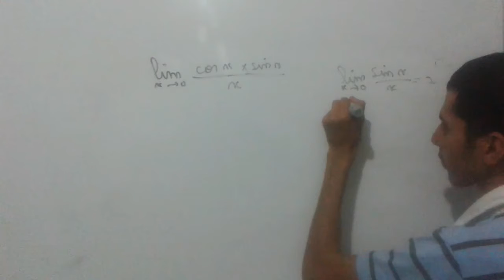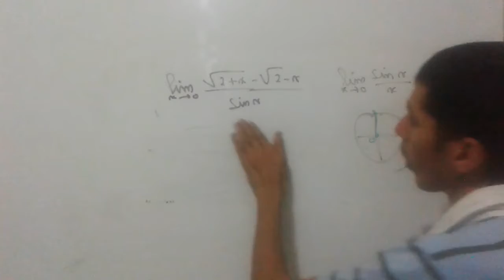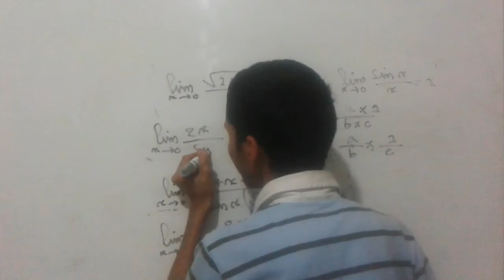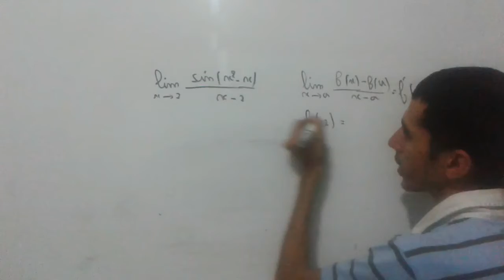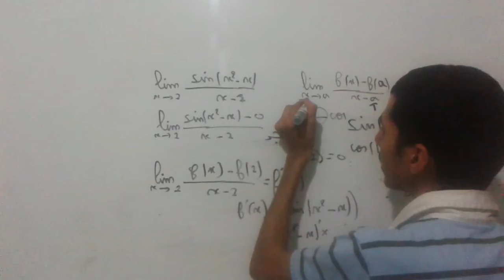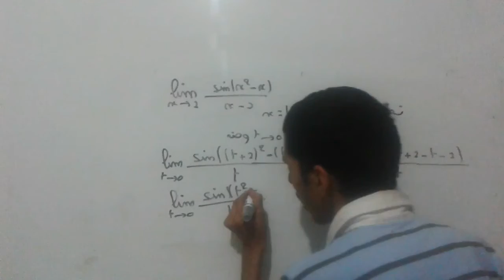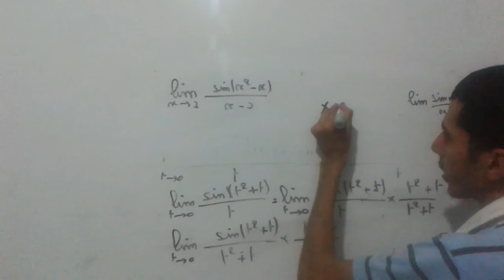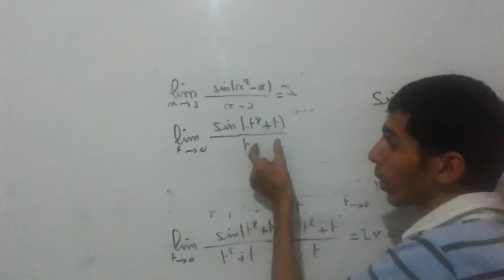نهاية دالة عددية الجزء 35 تمارين